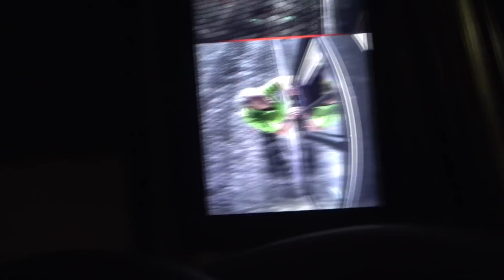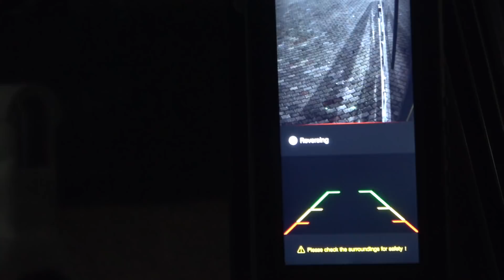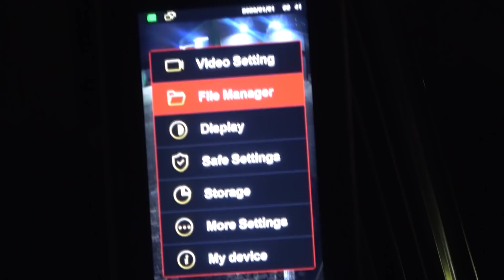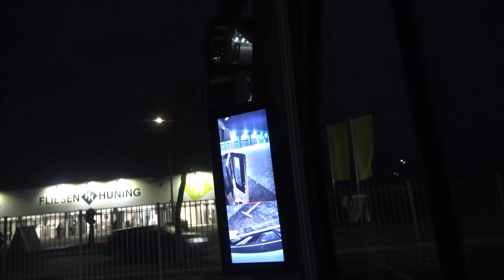WCS Goch: Ist das das beste Kamerasystem am Markt???